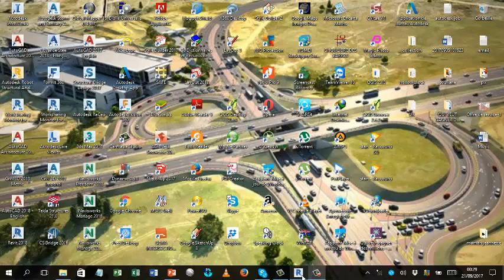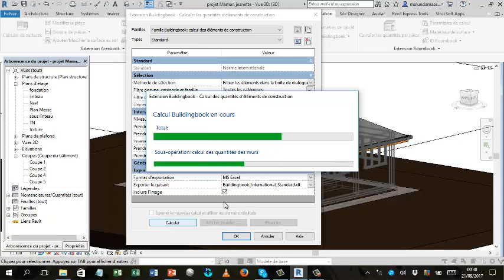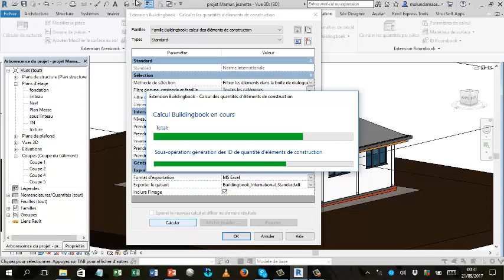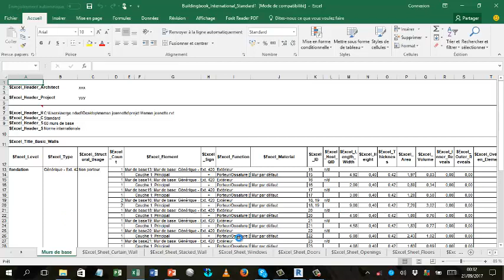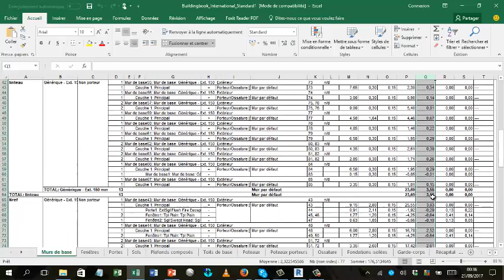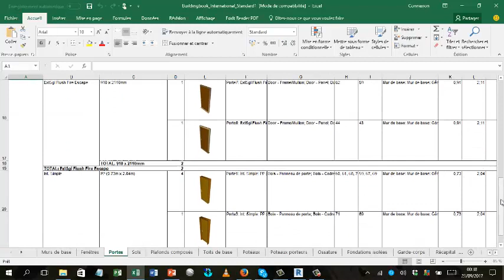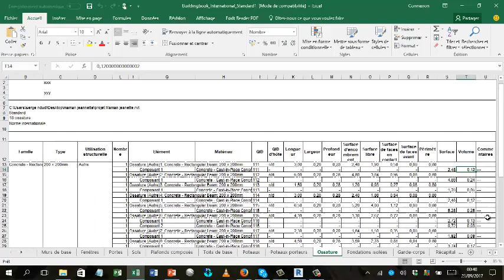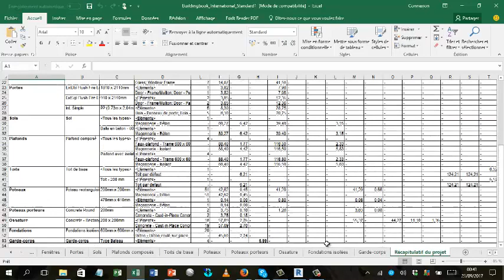métré Autodesk Revit